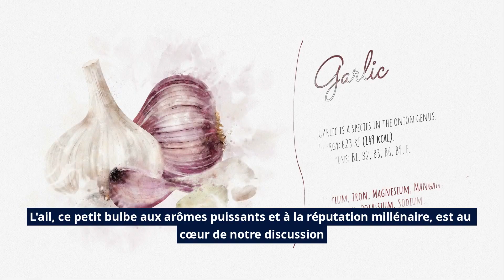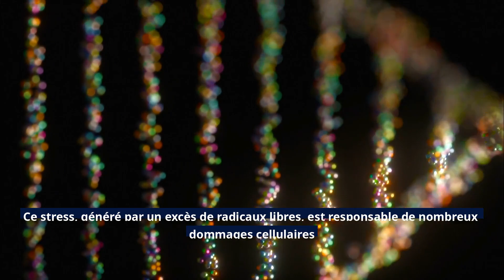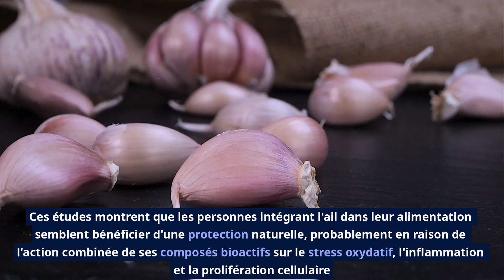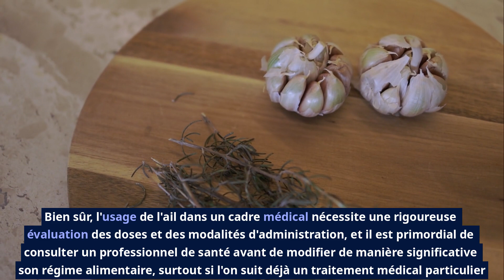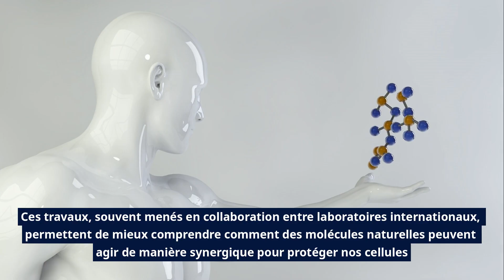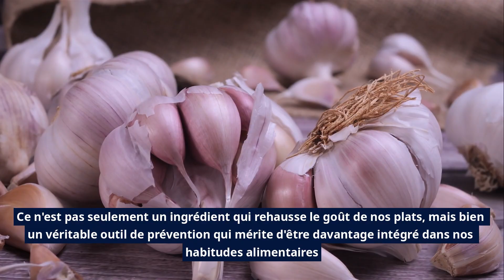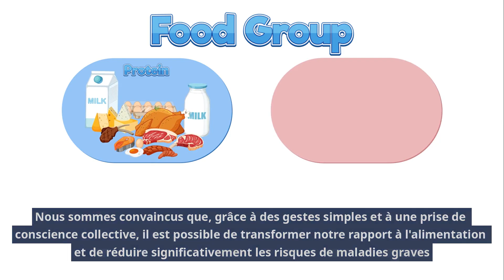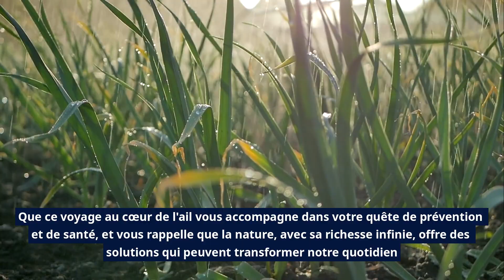Comment l'Ail Peut Aider à Prévenir le Cancer.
Dans cette vidéo, plongez au cœur des propriétés étonnantes de l'ail, un aliment quotidien qui cache des vertus exceptionnelles pour la santé. Reconnu depuis des millénaires pour ses bénéfices médicinaux, l'ail est aujourd'hui l'objet d'études scientifiques qui révèlent son potentiel dans la prévention du cancer. Nous explorerons comment les composés soufrés de l'ail, tels que l'allicine, peuvent contribuer à réduire le risque de développement de certaines formes de cancer en neutralisant les agents carcinogènes et en favorisant l'apoptose des cellules cancéreuses.
Rejoignez-nous pour découvrir des conseils pratiques sur la meilleure manière d'intégrer l'ail dans votre alimentation pour maximiser ses effets protecteurs, ainsi que les dernières recherches qui soutiennent son rôle dans un régime anti-cancéreux. Que vous soyez un passionné de santé naturelle ou simplement à la recherche de méthodes préventives accessibles, cette vidéo vous offrira des insights précieux et des faits basés sur la science.
Commentez ci-dessous vos expériences avec l'ail ou vos questions, et engageons ensemble la conversation sur une vie plus saine!